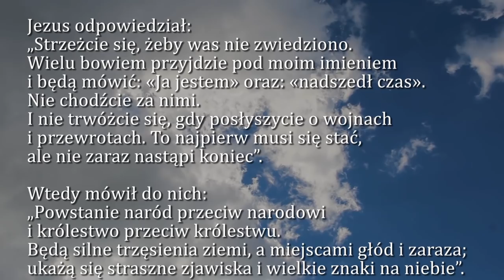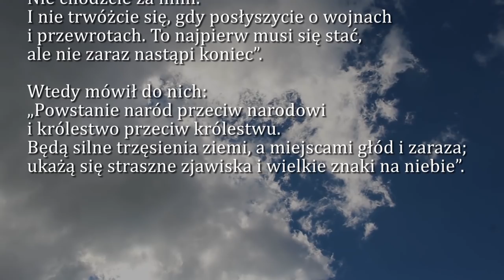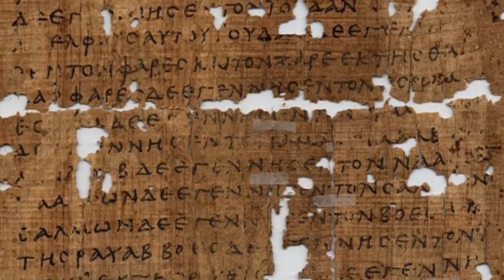Dobra Nowina na dziś | 26 listopada - Wtorek, XXXIV tyg. zwykłego